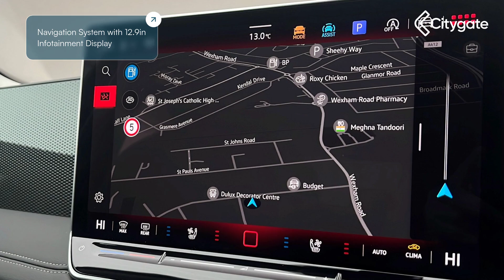Volkswagen Tiguan - Match 1.5 eTSI 150PS 7-Speed DSG 5 Door - Citygate Volkswagen Chalfont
Top Vehicle Features:
⭐ Leather Package
⭐ Navigation System with 12.9in Infotainment Display
⭐ Air Care Climatronic 3-Zone with Rear Air Conditioning Control Panel
⭐ ACC - Adaptive Cruise Control
⭐ Active Climate Front Seats with Massage Features in Front
⭐ Heated Steering Wheel - Multi-Function - Leather Wrapped - Shifting Paddles
⭐ LED Headlamps with LED Separate Signature Running Lights and Dynamic Cornering Light
⭐ Park Assist Plus - Self Parking Functionality with Rear View Camera and Memory Feature
⭐ 18in Alloy Wheels - Napoli - Black Diamond Turned

Interior:
✅ Leather Package
✅ Digital Cockpit Pro
✅ Power Adjustable Front Seats with Memory Feature
✅ Heated Front Seats
✅ DAB - Digital Radio Reception
✅ Diversity Antenna for FM Reception
✅ Wireless App Connect
✅ Bluetooth Mobile Phone Interface
✅ Infotainment Package
✅ E-Sim Card for Online Connectivity
✅ Speakers x8
✅ e-call Emergency Call Service
✅ Door and Side Trim Panel in Foam Film and Woven Fabric
✅ Interior Ambient Lighting - 10 Colours
✅ Centre Console with Illuminated Storage Compartment with Sliding Cover and Two Drinks Holders
✅ Fabric Upholstery - Grey Melange - Soul
✅ Front Comfort Seats
✅ Front Seats with Height Adjustment
✅ Rear Bench Seat - Split Folding
✅ Three Rear Head Restraints
✅ Rear Seat Release - Mechanical
✅ Luggage Compartment - Variable Load Floor
✅ Tailgate Lid Unlocking from Outside
✅ Tool Kit
✅ Sun Visors with Illuminated Vanity Mirrors
✅ 12V Socket in Centre Console
✅ 12V Outlet in Centre Console Rear and in Luggage Compartment

Exterior:
✅ Wheels - 18in Alloys: 18in Alloy Wheels - Napoli - Black Diamond Turned
✅ Ambient Lighting with Logo Projection
✅ Body Styling: Body Coloured Bumpers - Air Intake with Chrome Trim
✅ Door Mirrors: Body-Coloured Door Mirrors and Handles
✅ Design Package
✅ Front Electric Windows: Electric Windows - Front and Rear
✅ Windscreen: Heat Insulating Laminated Glass Windshield
✅ Door Mirrors: Illuminated Door Handle Recess
✅ Illuminated Lightline between Headlights and Door Handle Recesses
✅ Light Package
✅ Door Mirrors - Electric: Remote Electrically Foldable Door Mirrors - Puddle Lights and Reverse Activated Passengers Door Mirror
✅ Side and Rear Windows in Heat-insulating Glass
✅ Tyre Repair Kit (inc Sealant/Foam Kit): Tyre Mobility Kit
✅  Electric Tailgate with Virtual Pedal Activation
✅ Remote Electrically Foldable Door Mirrors - Puddle Lights and Reverse Activated Passengers Door Mirror
✅ Laminated Safety Glass from B-pillar Backwards, 90% Tinted
✅ Electric Windows - Front and Rear
✅ Roof Rails - Silver
✅ Design Package
✅ Light Package
✅ Body Coloured Bumpers - Air Intake with Chrome Trim
✅ Body-Coloured Door Mirrors and Handles
✅ Heat Insulating Laminated Glass Windshield
✅ Illuminated Door Handle Recess

Safety:
✅ 3D LED Rear Combination Lamps - Special Signal Pattern
✅ Park Assistance Plus - Parking Sensors Front and Rear - Rear View Camera System
✅ Comfort Package inc Memory Feature for Park Assist with SAFELOCK
✅ Automatic Headlight Control with LED Separate Daytime Running Lights and Coming Home-Leaving Home Feature
✅ Rear Fog Lamp on One Side- Reversing Lamp on Both Sides
✅ Two-Tone Horn
✅ Multifunction Front Facing Camera for Distance Control
✅ Advanced Driver Attention and Drowsiness Monitor
✅ Front Assist - Autonomous Emergency Braking with Pedestrian and Cyclist Monitoring
✅ Lane Change System with Side Assist - Rear Traffic Alert and Exit Warning System
✅ Oncoming Vehicle Braking when Turning including Sw...